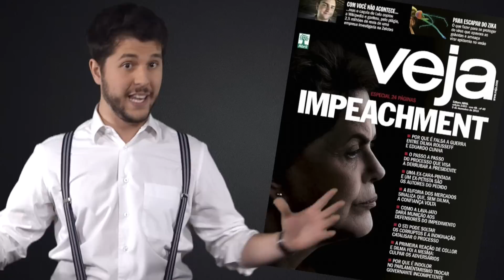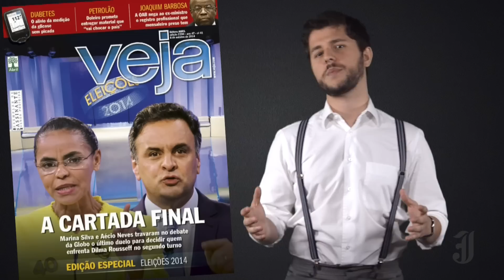A Manipulação em 100 Capas da VEJA - Jogos de Poder #7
Veja como a maior revista do país faz para manipular a população e contribuir para o pensamento hegemônico da mídia nacional. As estratégias para derrubar os inimigos são sórdidas e pode até derrubar uma Presidente da República.